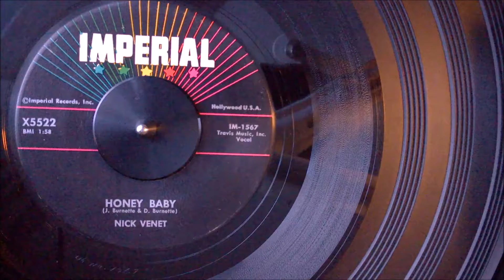Nick Venet - Honey Baby (1958) HD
Love In Be Bop Time / *Honey Baby*, 1958 on Imperial 5522 °